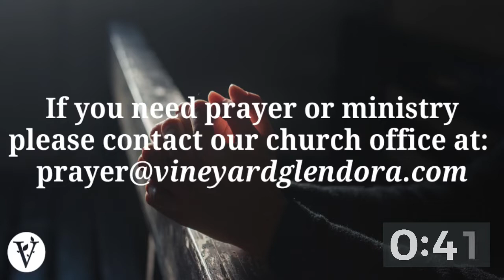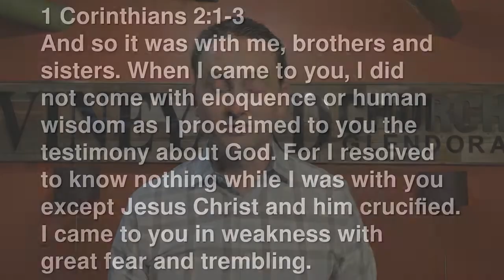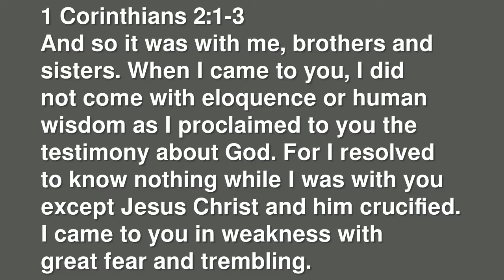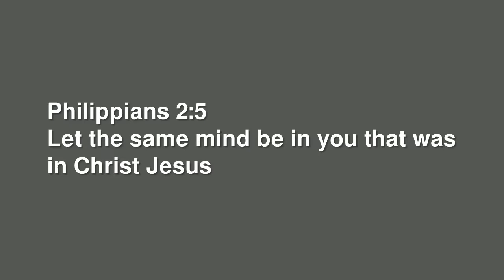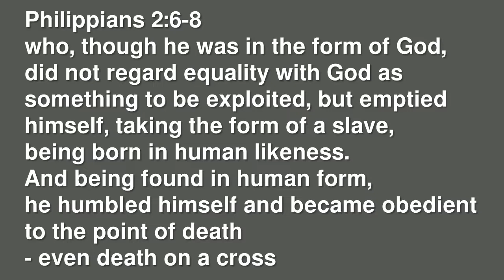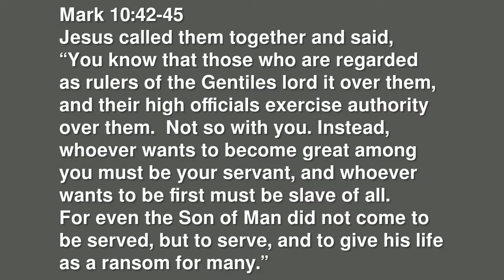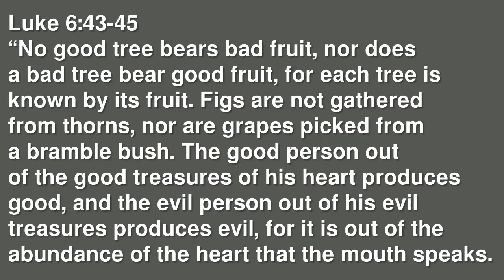Same Mind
Good News From Isolation | Same Mind